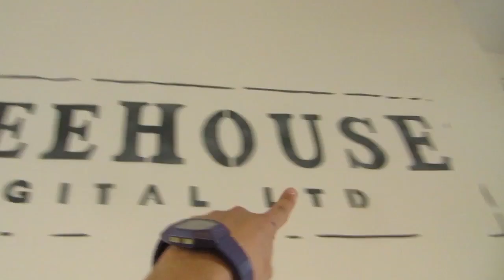HOW TO DRILL A MOVIE PROJECTOR - 08/06/16 - 2231